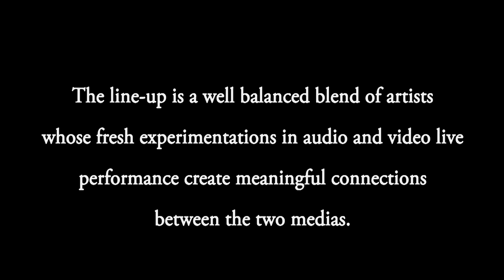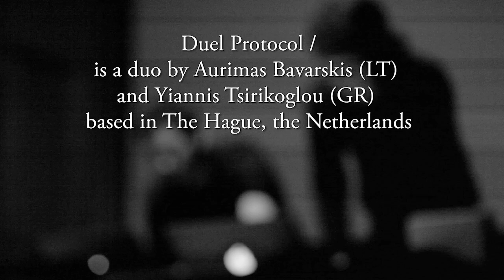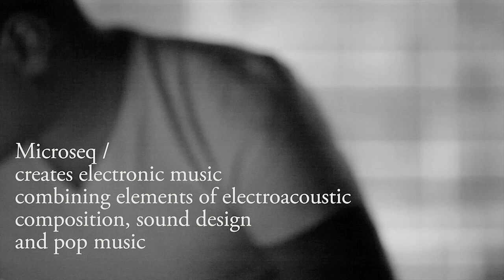The ILECTRONICA PROJECT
Edit59 shot and edited The ILECTRONICA PROJECT at Roodkapje.Rotterdam.

The ILECTRONICA PROJECT is an event consisting of unique electronic acts, engaging the audience into experiencing a different perspective of electronic music.

Proposing a varied range of aural experiences, the event seeks to invite the audience to a diverse sonic journey: from pure noise to minimal glitches, vast soundscapes and deep drones.

The line-up is a well balanced blend of artists whose fresh experimentations in audio and video live performance create meaningful connections between the two medias.
The result is an immersive performance that explores the limits of digital sound, engaging the audience in a unique aural and visual experience.

Lineup:

-ENKA/
ENKA is a solo electronic project of Nikos Kandarakis, a composer/producer based in the Netherlands. His work is a blend of electronic textures and soundscapes evolving into an emotional sonic experience.
In the time line of his career he has collaborated with various artists and has been involved into interdisciplinary projects as well as composing music for contemporary dance pieces and music for picture.

-Microseq/
Microseq creates electronic art music combining elements of electroacoustic composition, sound design and pop music. He uses a complex network of algorithms and digital signal processors to manipulate, deconstruct and decompose sounds, creating structures which bleep, crackle, thunder and resonate.

-Jestern/
A scientist, composer, sound and video artist born in Udine (Italy) in 1977. In his youth, he studied piano and double bass at the Conservatory of Udine, and played electric bass with several Italian bands. In 2002, he graduated in Physics at the University of Trieste (Italy), he then joined his passion for music experimentation and science completing in 2004 the master "Art, Science and Technologies" at the Institut National Polytechnique of Grenoble (France), under the guidance of J.C. Cadoz and J.C. Risset.

-Duel Protocol/
Duel protocol is a duo by Aurimas Bavarskis (LT) and Yiannis Tsirikoglou (GR) based in The Hague, the Netherlands . They are/were students at the Institute of Sonology in the Hague, - a famous school for electronic music, and both coming from different adventurous backgrounds. Aurimas played in an indie rock band for over 5 years with which he got a lot of positive reception in the underground scene of the Baltic states, while Yiannis is a member of the Thessaloniki-based critically acclaimed experimental band Eventless Plot.